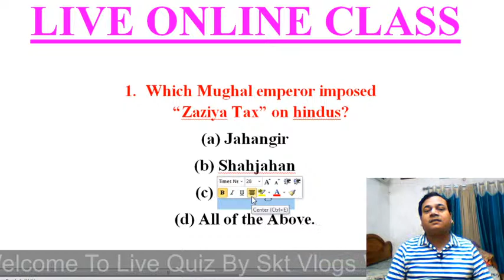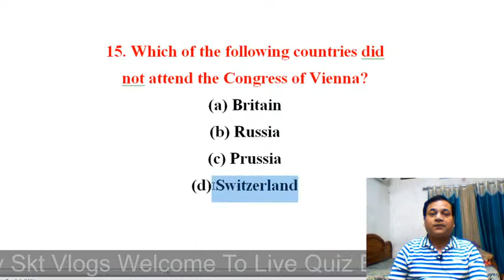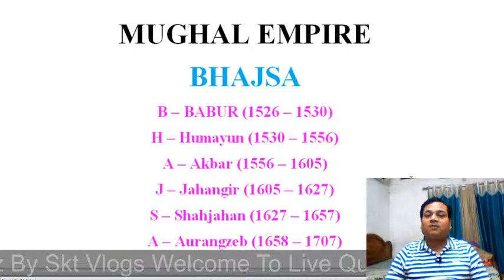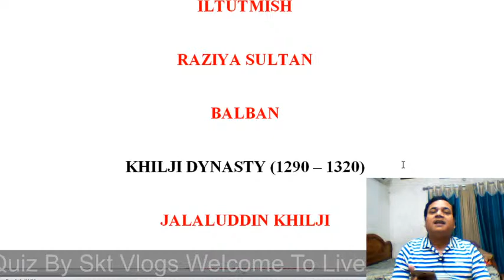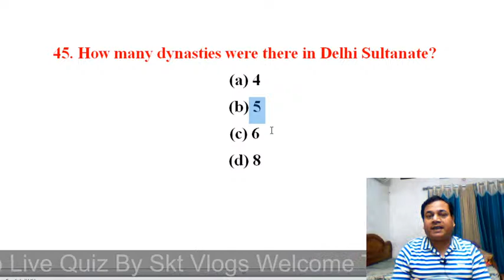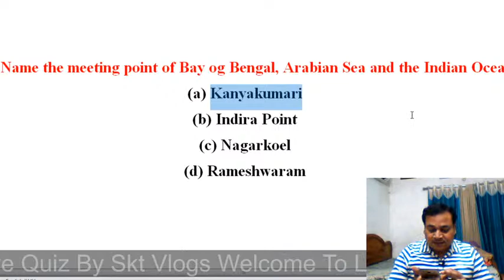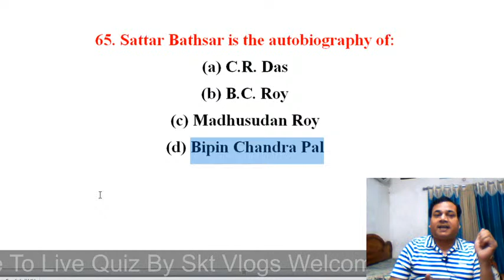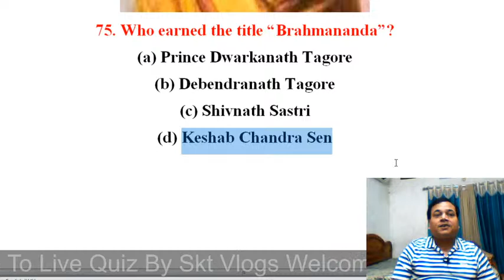SKT VLOGS Live Stream